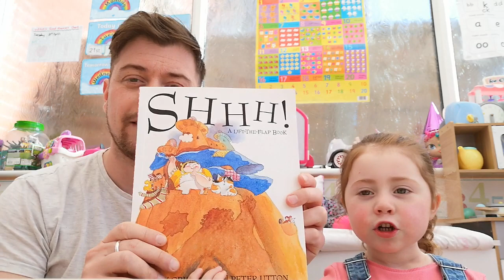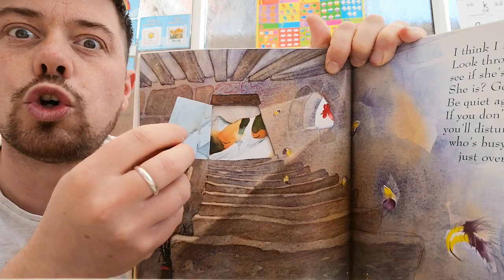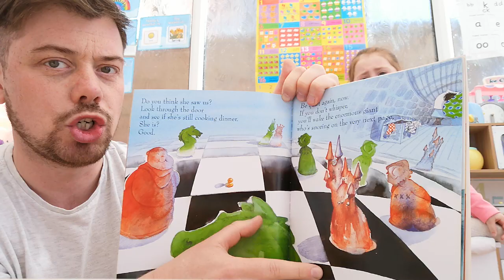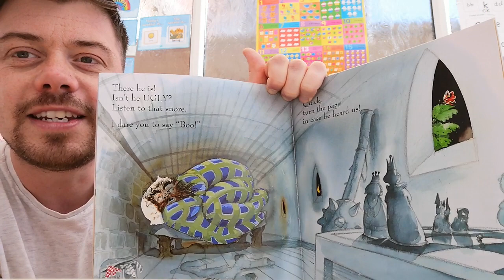Shhhhhh by Sally Grindley and Peter Utton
Let's go inside the Giant's castle. But be quiet if he catches us, he'll cook us for his dinner.